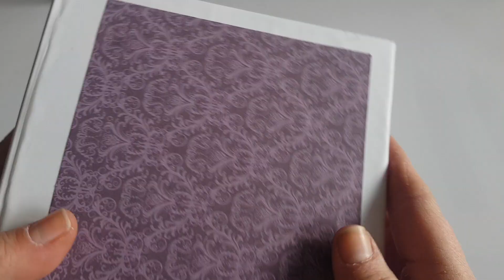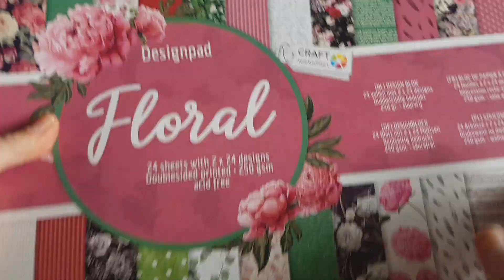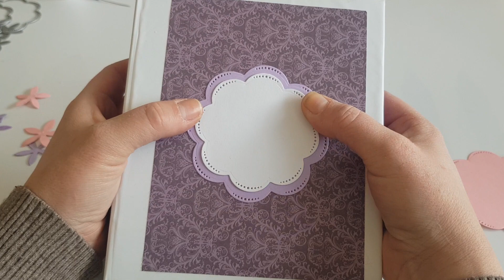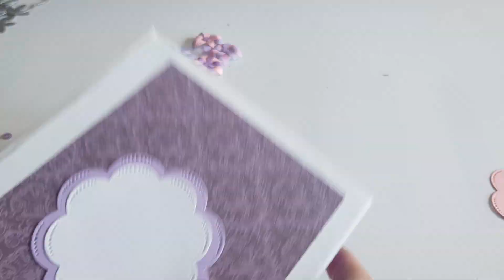Minialbum Cover gestalten.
Für Kinder geeignet